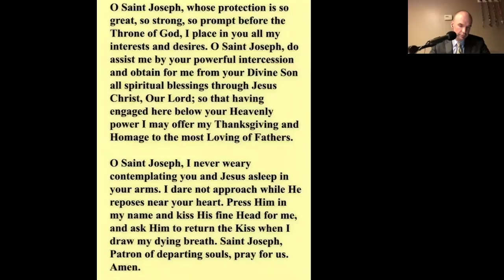Generational Disintegration - Interview with Mat Thorne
Mat Thorne interviews T. S. Flanders on the Lumen Patriarcharum show about generational disintegration, historical causes and the cultural fulcrum of piety.